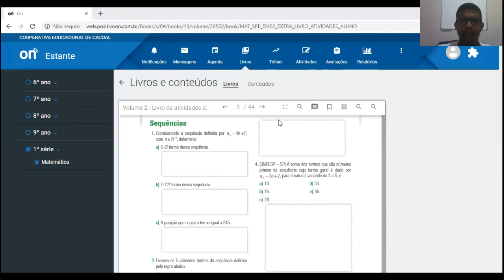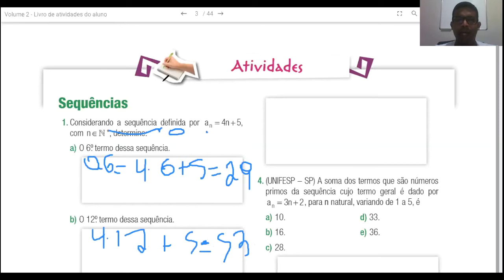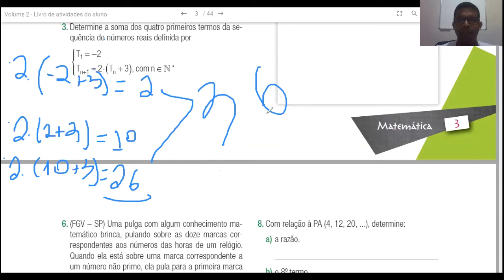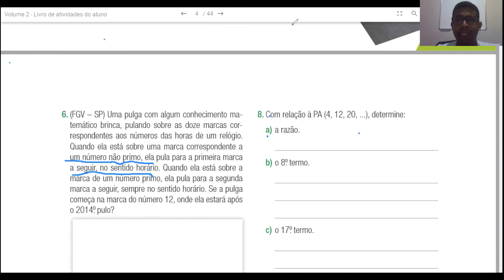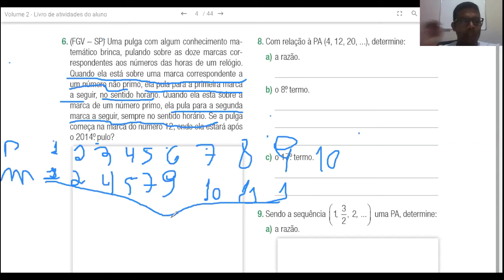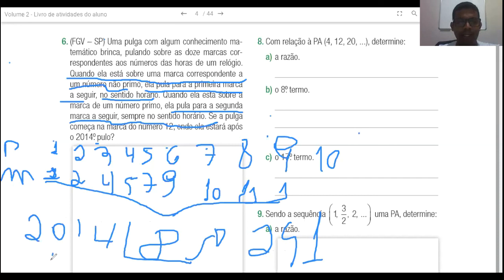1ºANO ENS MEDIO AULA 2 2º BIMESTRE